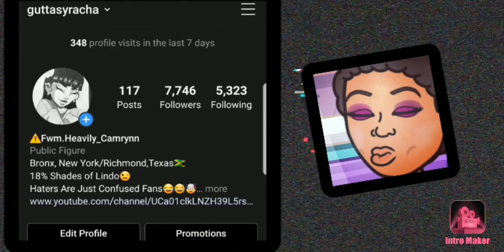HOW TO| LEARN TO CREATE A LINER USING LIQUID LIPSTICK!!! 🤎 |CamDaDon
Follor Me On Tik Tok

How y'all think I did?🤔

Age: 23

Level of Education: College

Major- Cosmetology

Dm me Some Suggestions lovelies! 🔥